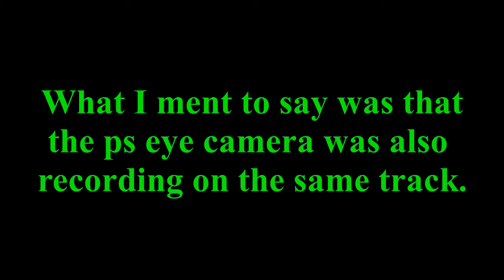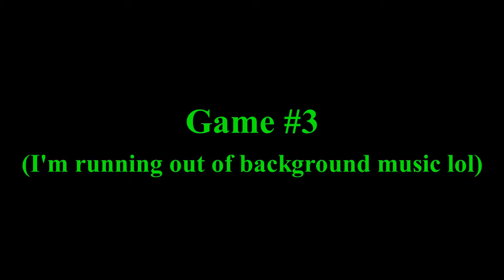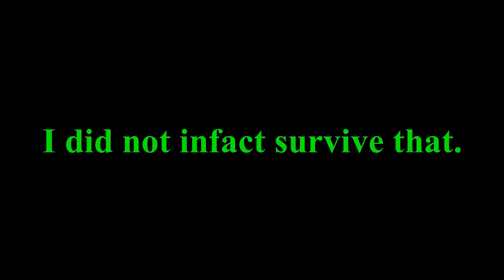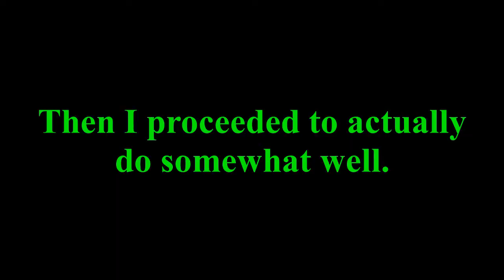Enegene Randomly Rambles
So yesterday I had this fantastic idea to talk, but I had nobody to talk to so I decided to talk to the computer.

There's some overlapping images and such in the video due to videopad being a shitty piece of software but whatever.

I got the music for this one from chosic.com
Here's a link to an individual piece of music: Forest Walk by Alexander Nakarada